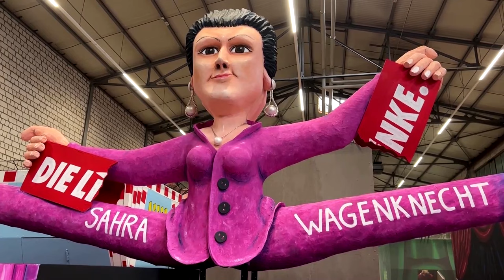Köln: Das sind die Wagen für den Rosenmontagsumzug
Christian Lindner als Sparschwein, ein nackter Hintern für Rechtsextremisten. In Köln sind am Dienstag die Wagen für den größten Karnevalsumzug Deutschlands vorgestellt worden.